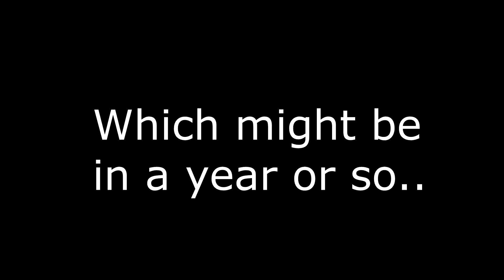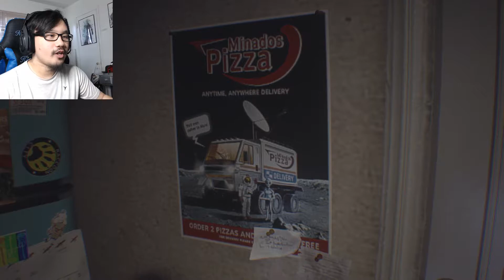Resident Evil 3 - NEMESIS IS UNSTOPPABLE!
Nemesis is really unstoppable!